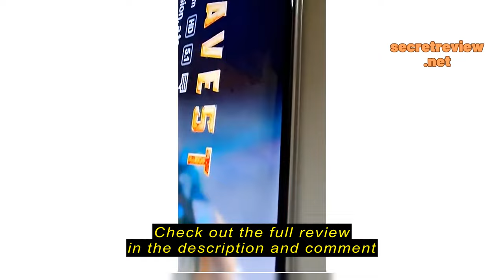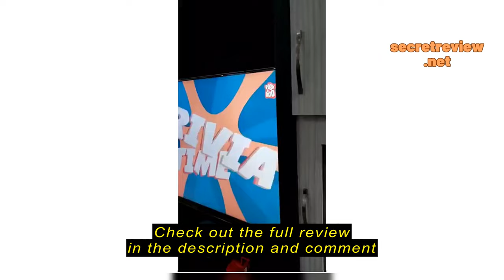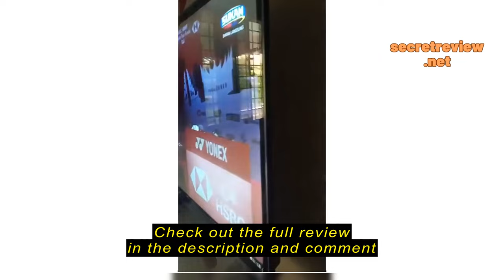Review TV Screen Protector / TV Protector Screen / Smart TV / LCD Concept Hanger 32/39/40/42/43/45/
Check the cheapest price on Shopee (Semak harga termurah di Shopee)

TV Screen Protector / TV Protector Screen / Smart TV / LCD Concept Hanger 32/39/40/42/43/45/49/50/55/58/60/65/70/75 inch